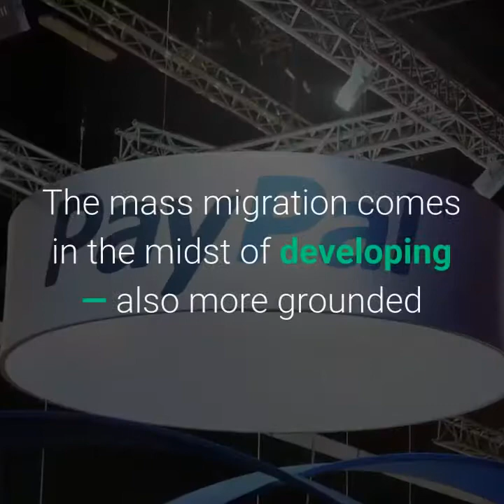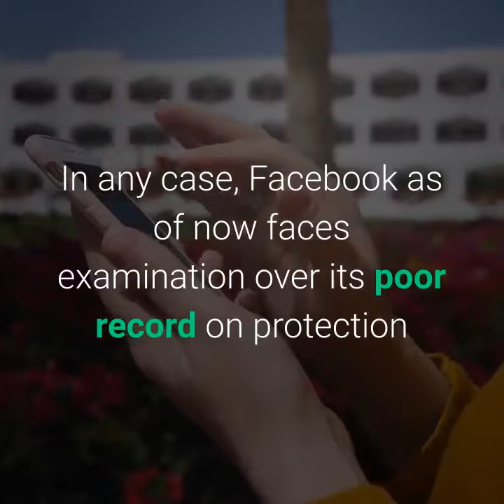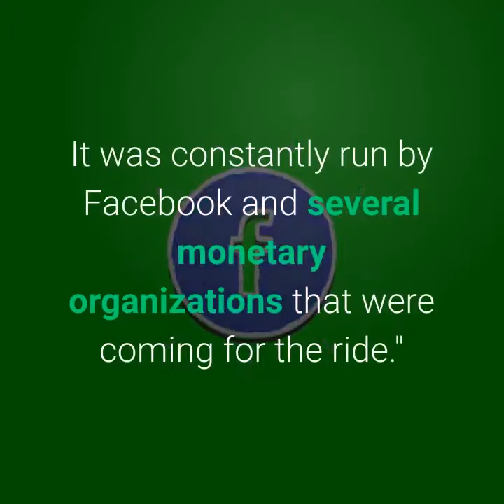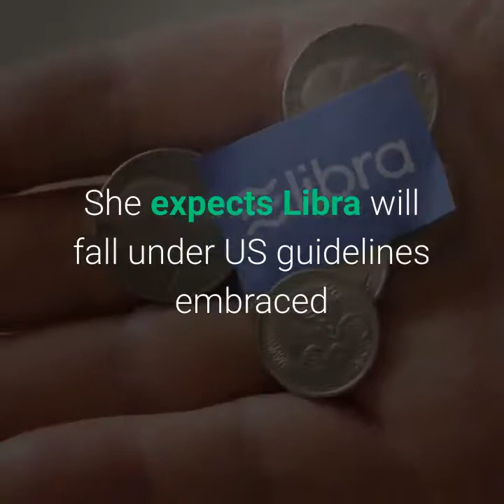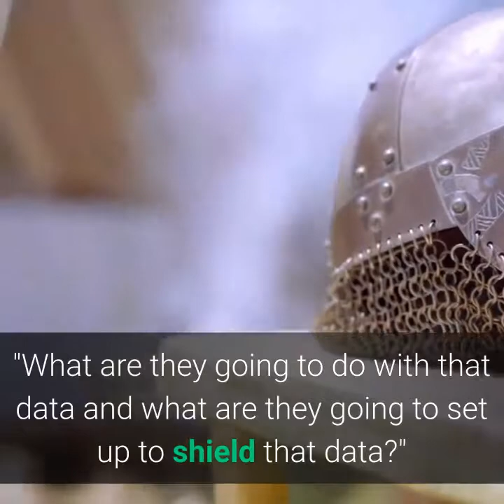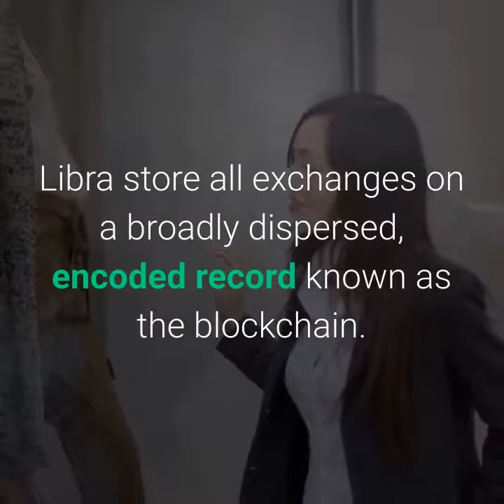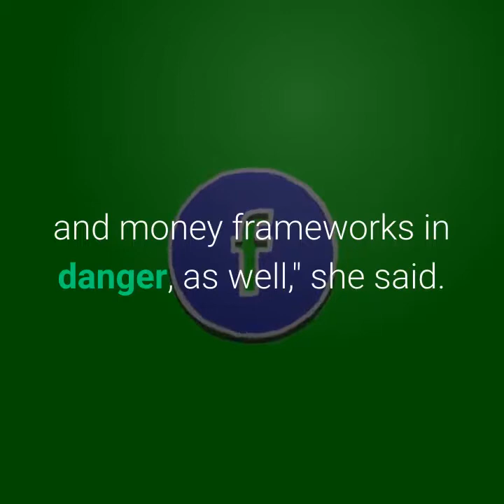Daily Bitcoin News. Facebook's Libra money battered by rebellions, pushback.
You can buy all the coins from Coinspot at this link: (Australian Trader only)

Bitcoin (BTC) is known as the first open-source, peer-to-peer, digital cryptocurrency that was developed and released by a group of unknown independent programmers named Satoshi Nakamoto in 2008. Cryptocoin doesn’t have any centralized server used for its issuing, transactions and storing, as it uses a distributed network public database technology named blockchain, which requires an electronic signature and is supported by a proof-of-work protocol to provide the security and legitimacy of money transactions. The issuing of Bitcoin is done by users with mining capabilities and is limited to 21 million coins. Currently, Bitcoin’s market cap surpasses $138 billion and this is the most popular kind of digital currency. Buying and selling cryptocurrency is available through special Bitcoin exchange platforms or ATMs.

- ALL OF THE INFORMATION ON OUR CHANNEL IS A PERSONAL AND SHARED

- CRYPTOCURRENCY IS VIRAL INVESTMENT, ONLY INVESTMENT MONEY THAT YOU CAN AFFORD TO LOSE.

- ALWAYS INVESTIGATED AND CLEARLY UNDERSTAND WHEN INVALIDING THE INVESTMENT DECISION.

- WE DO NOT HAVE ANY FINANCIAL ADVICE AND WILL NOT BE LIABLE FOR ANY OF YOUR LOST.

Bitcoin Channel does not endorse and is not responsible for or liable for any content, accuracy, quality, advertising, products or other materials on this Channel. Viewers should do their own research before taking any actions. The Bitcoin Channel is not responsible, directly or indirectly, for any damage or loss caused or alleged to be caused by or in connection with the use of or reliance on any content, goods or services mentioned in the videos and included links of the article that related.